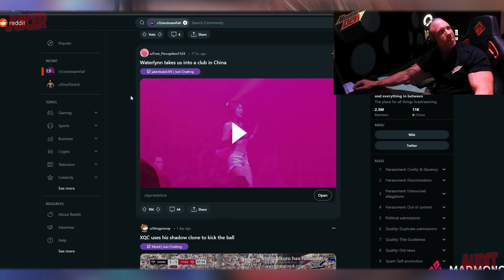Forsen CALLS OUT xQc, Knut CAUGHT 4K, ExtraEmily KoolAid Incident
Twtich: ExtraEmily
Twtich: Knut (Caught 4k)
Twtich: RobCeeDee (Pounded)
Twtich: ExtraEmily
Twtich: Lirik
Twtich: WakeWilder
Twtich: Erobb221

Please be respectful of everyone, we do not allow any hate (=^･^=)